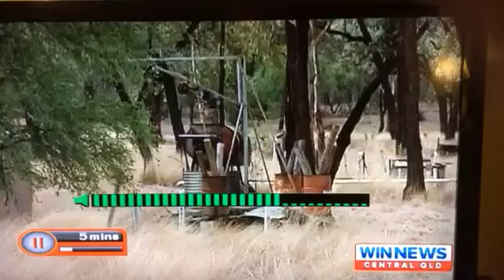Win Tv Dementia courses CQUni